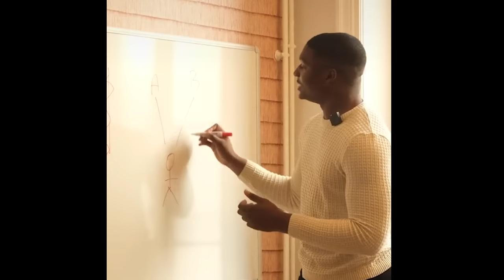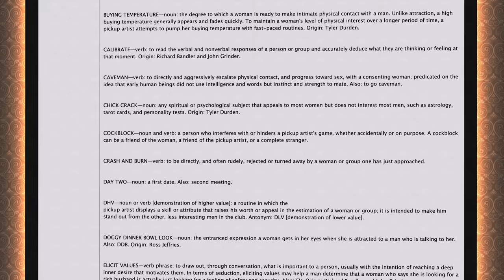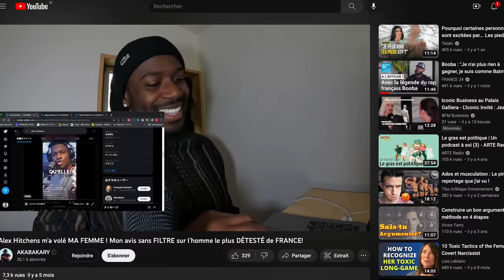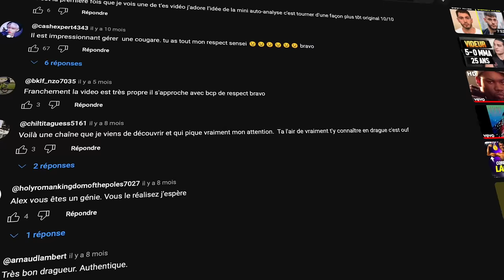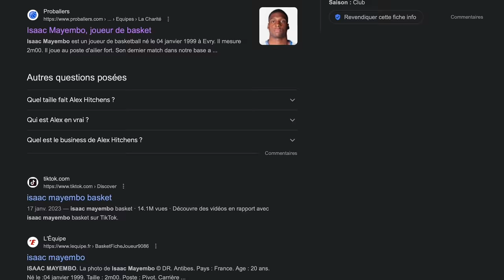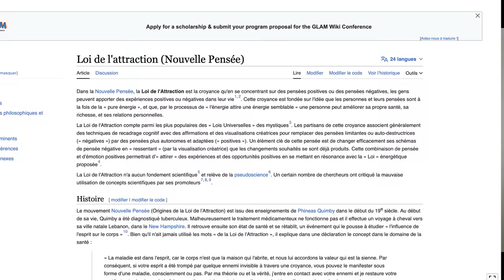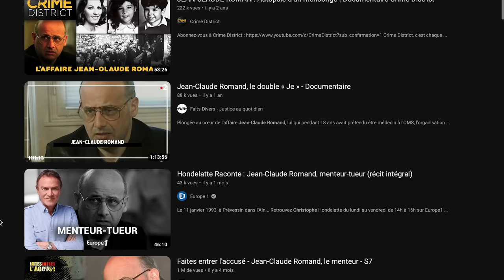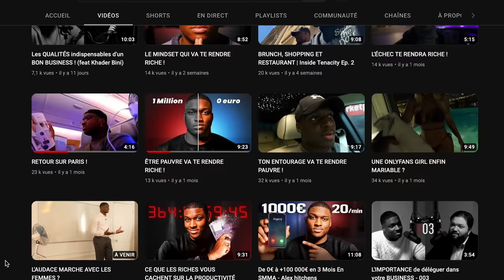Alex Hitchens : Comment le plus mauvais coach en séduction est devenu une référence ?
/// Le moyen le plus simple pour séduire une fille en 2023

Mai 2020, un parfait anonyme poste une 1ère vidéo Youtube appelée “Comment aborder une fille dans la rue”.
Son nom : Alex Hitchens, emprunté au célèbre coach en séduction incarné par Will Smith dans le film Hitch.
Ses explications sur l'art de la séduction sont plutôt confuses, et ses vidéos sont souvent mises en scènes de manière professionnelle.
Quelque temps après, il range son costume de séducteur au placard, et quitte le domaine des rencontres.
Pourtant sa réputation n'a pas changé : il est capable de séduire n'importe qu'elle femme, dans n'importe quel contexte.
Alors comment ce coach qui a souvent survolé son expérience suggéré ses compétences et survolé son expérience, est devenu en quelques mois seulement, la référence francophone en matière de séduction ?